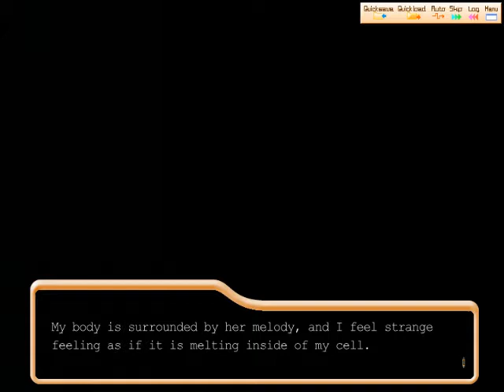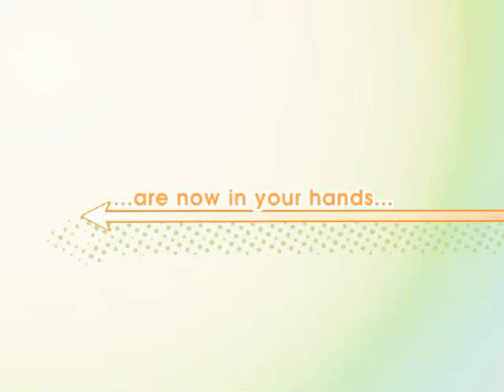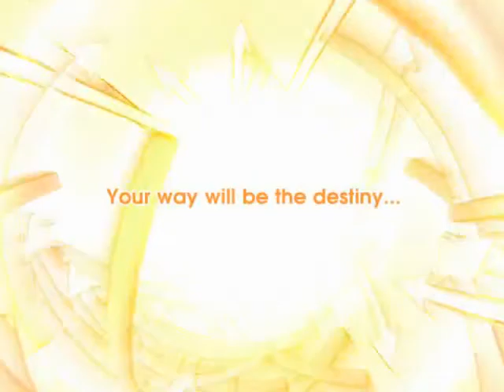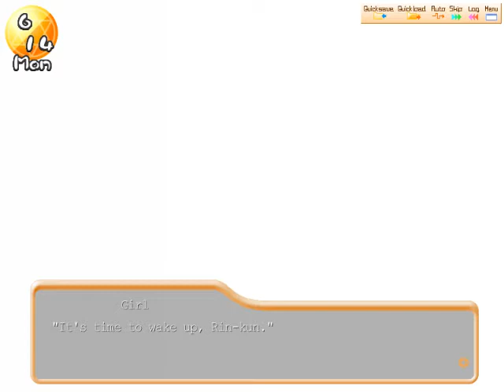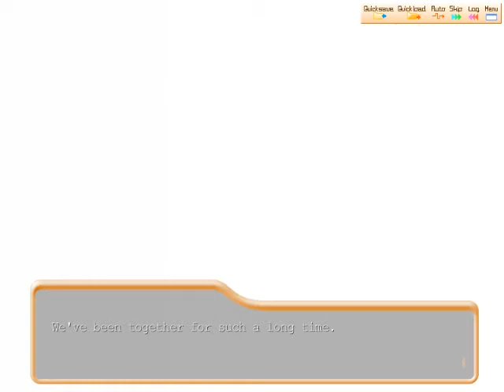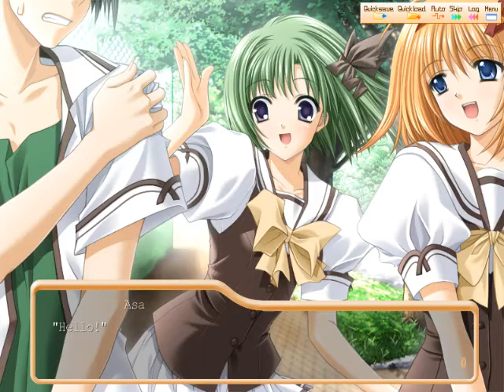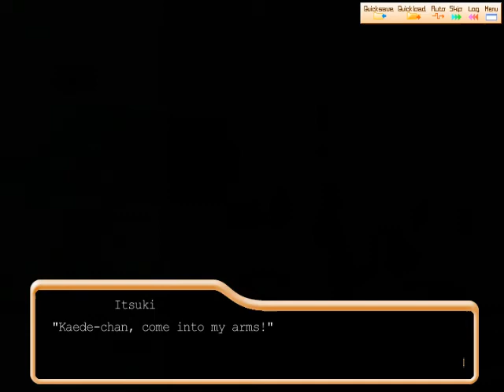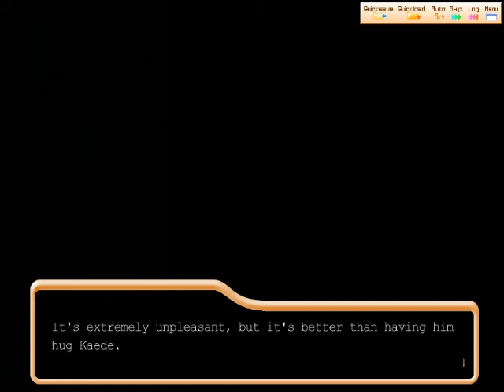TK's Lets Play: Shuffle! (PC) [Part 2]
We finally meet the girl with the lovely voice in the park.  Then we head back home to rejoin another beautiful lady.